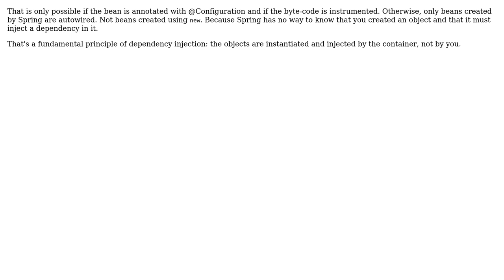Integration test: test the Autowired annotation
With thanks & praise to God, and with thanks to the many people who have made this project possible! | Content (except music & images) licensed under CC BY-SA | Music | Images & others | With thanks to user JB Nizet user elaich and the Stack Exchange Network Trademarks are property of their respective owners. You are responsible for your own actions.